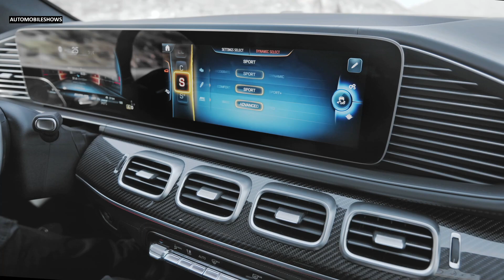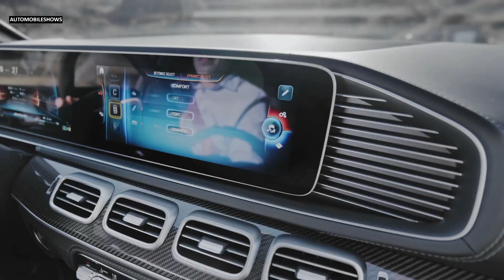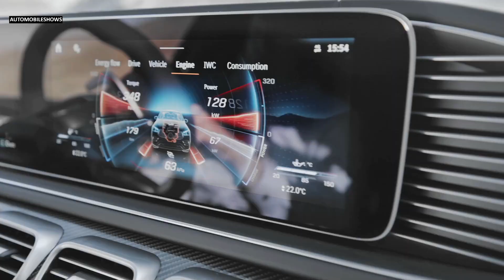2024 Mercedes AMG GLE 53 Hybrid Coupe | Sound, Driving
Hello everyone! This is about the video car show of 2024 Mercedes-AMG GLE 53 Hybrid Coupe. It is showing you of driving video into that you will like it.

Mercedes-AMG GLE 53 Hybrid Coupe has 449hp with 3.0L i6-cylinder turbo petrol, 560Nm of torque, Electric motor has 134hp and 480Nm of torque, Max system has 544 hp and 750Nm of torque, With 9-speed automatic, AWD, Battery capacity 31.2 kWh, 0-100 km/h 4.7 s, Top speed 250 km/h, Electric top speed 140 km/h, Electric driving range 82-87 km, Fuel consumption 1.2-1.4 l/100km (combined), Energy consumption 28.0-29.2 kWh/100km (combined),

This is a vehicle auto show everyone. I’m posting the video of new vehicle to my channel for all of you to enjoy. I just so love on vehicles that's right I make my own combination video of the cars appearance and driving action. This video is just a combination of how the car driving look like. They look fantastic and very powerful car in the latest 2023 from the Mercedes-AMG. I hope you will like it.
Sources are gotten from the internet, Audio: “Sunshower”